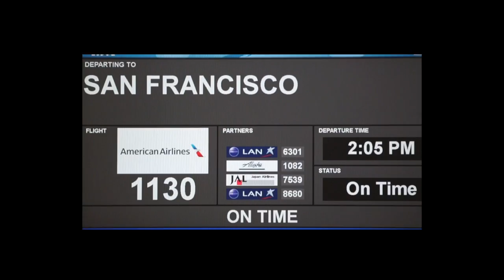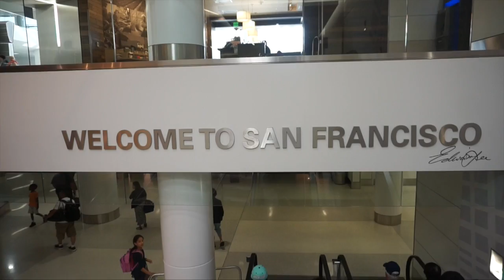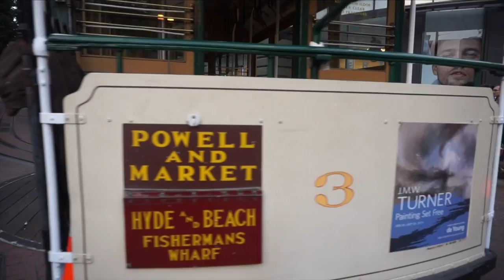Tiempo Libre en San Francisco Parte 1